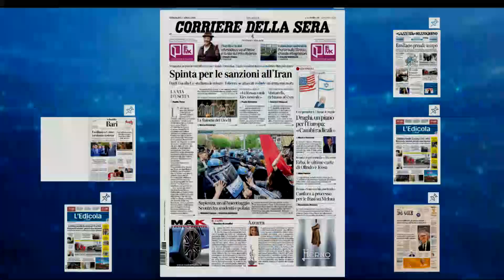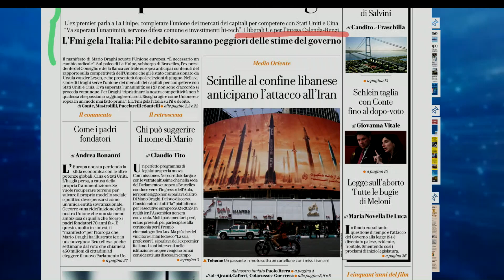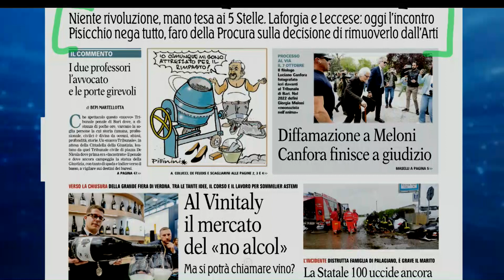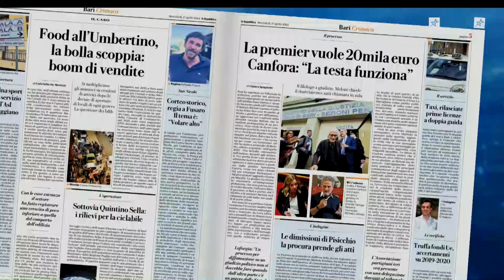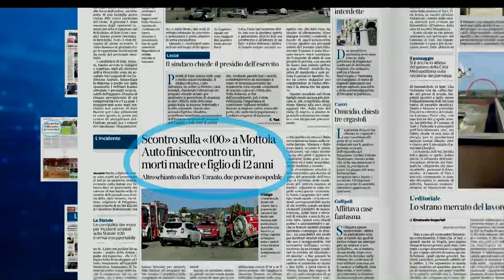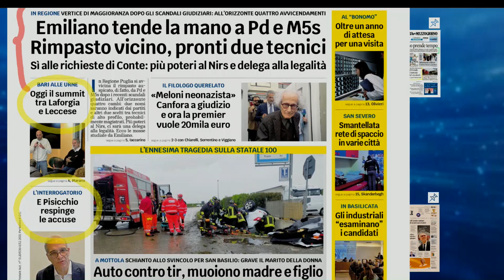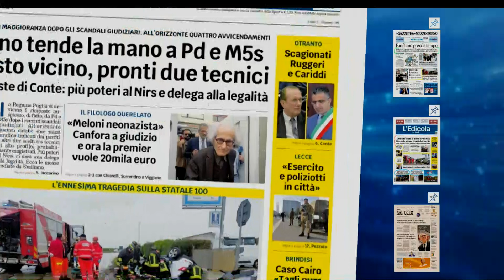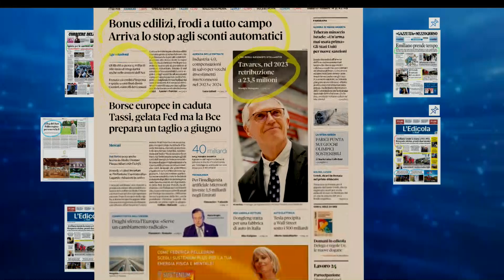Rassegna Stampa 17 Aprile 2024. A Cura di Maria Cristina De Carlo